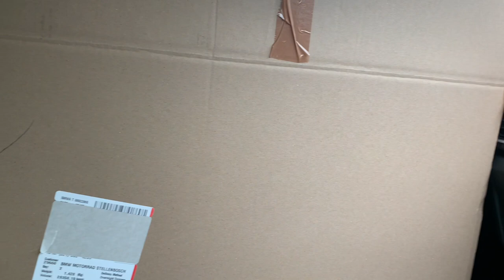Azizi’s Birthday Gift | We Got Azizi a BMW 🤩 | M4 Competition | Lourensford Picnic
It is Azizi’s birthday weekend & all he wanted for his birthday was a BMW 😃. So we got him what his heart desired.